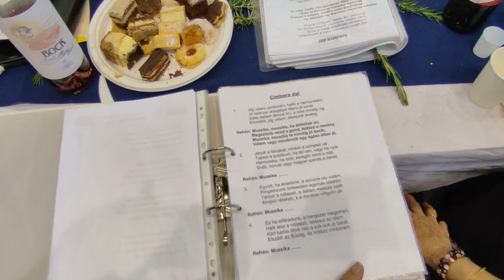2024 05 24 CHORTREFFFEN IRM CIMBORAM DAL TITEL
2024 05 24 IRM CHORTREFFEN "CIMBORAM DAL" mit dem Kecskédi Dalkör / Singkreis aus Kätschka.
Nach dem offiziellen Programm - gemeinsam singen, plaudern und fröhlich sein.